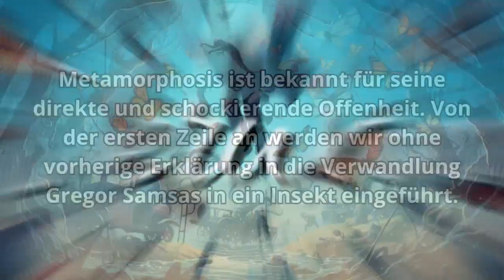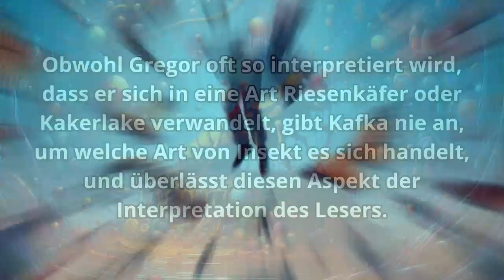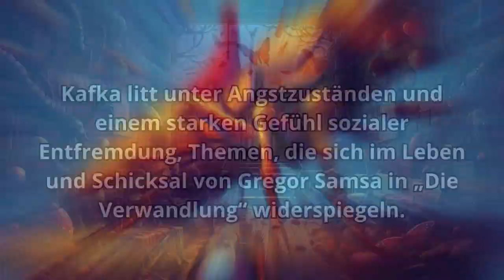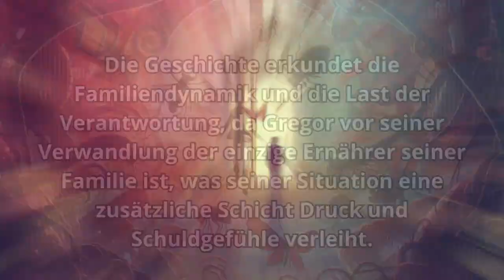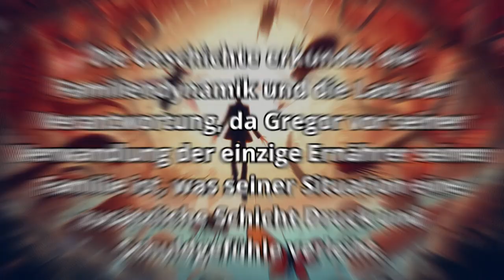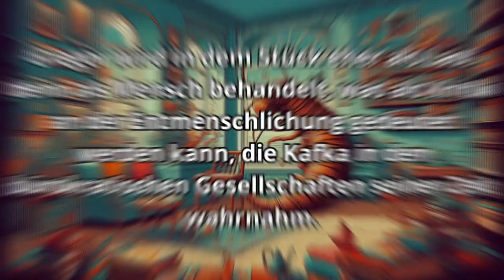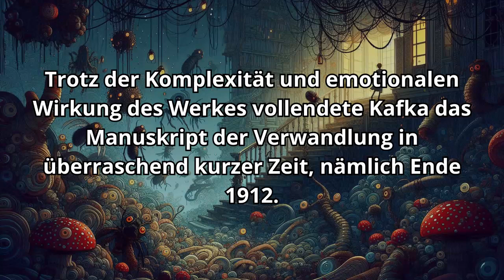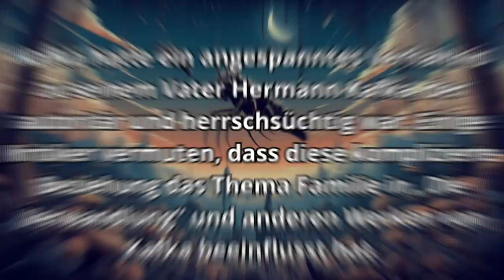Die Verwandlung Vollständiges Hörbuch Deutsch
Die Metamorphose ist eine der bewegendsten und verstörendsten Geschichten der Literatur aller Zeiten. In der Animalisierung des Menschen manifestiert sich unter anderem die Hoffnungslosigkeit angesichts des persönlichen Schicksals, aber auch der Pessimismus gegenüber dem Menschen im Allgemeinen.

Vielen Dank, dass Sie sich dieses Hörbuch angehört haben. Ich hoffe, es hat Ihnen gefallen.